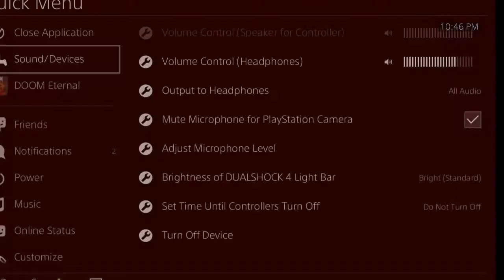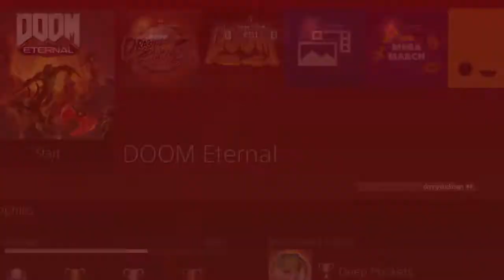My First Experience with DOOM Eternal's Battle Mode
I was pretty excited for BattleMode when I saw the first trailer of it. It looked crazy fun, and I think it lived up to that hype.

Music from intro and outro is Determination from Purple Planet